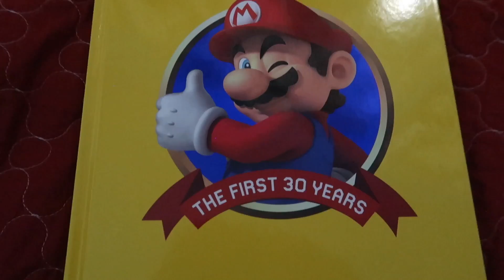2 New Clothing Pickups & More! + Channel Update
Nothing is for sale unless specified.